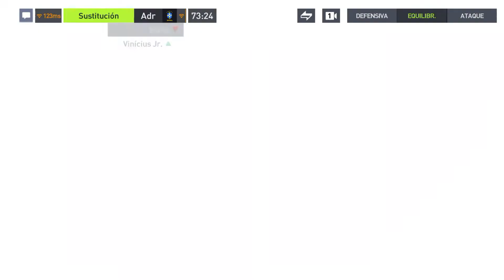MATTIA BANI 🇮🇹 GRL 71 | FIFA MOBILE 22